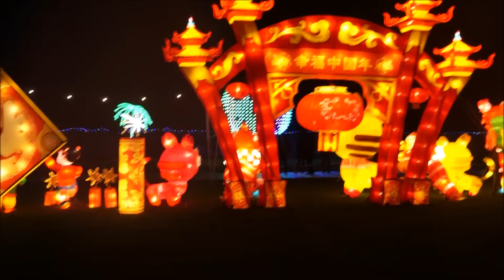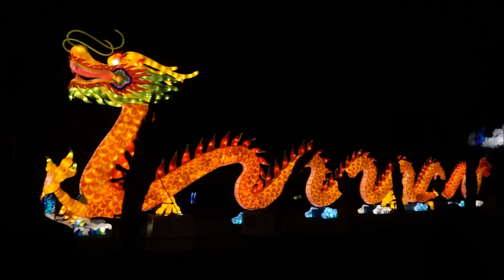Magical Lantern Festival 2016 - London Chiswick House and Gardens